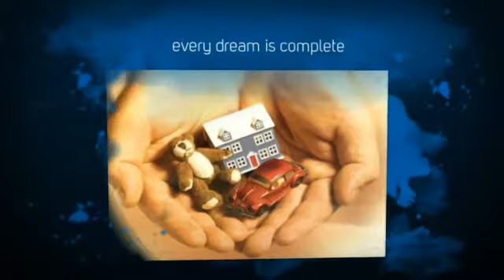Search Best Home Loan Rates with BrokerHouse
BrokerHouse help you find the best home loan rates. Best home loan rate for home loans Melbourne, home loans Shepparton, home loans Bendigo, home loans Geelong, home loans Echuca, home loans wallan, home loan rates Victoria and Aussie home loans is available at BrokerHouse. Finance is what they do. They are best for finance shepparton and finance echuca. Make a choice towards them for home loans.